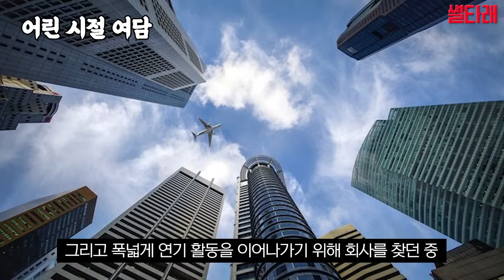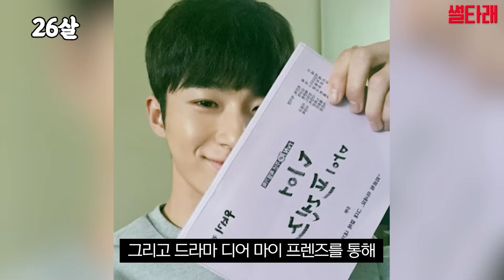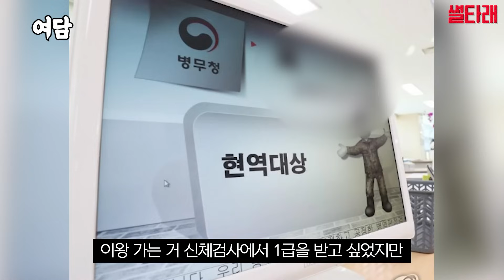변우석, 7세~32세까지 성장 과정 | 20세기 소녀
변우석, 7세~32세까지 성장 과정

0:00 어린 시절 여담
1:16 데뷔 시절
1:42 14년 24살 가수 박정현 노래 달아요 뮤직비디오
1:47 패션 왕 코리아
1:49 15년 25살 웹 예능 미스터 츄 시즌 1~3
1:53 펫닥터스
1:54 스타일 라이브
1:56 미스터 츄
1:57 16년 26살 모델 어워즈 올해의 모델 상
2:01 기부티크
2:03 드라마 디어 마이 프렌즈
2:07 브랜드 비욘드 클로젯
2:09 드라마 달의 연인 보보경심 려
2:12 옥수동 수제자
2:13 드라마 역도요정 김복주
2:17 27살 드라마 명불허전
2:20 쎄씨 화보 남녀가 사랑하는 순간
2:23 어느날 갑자기 백만원 MC
2:25 영화 청년 경찰
2:27 전지적 짝사랑 시점 시즌3
2:30 드라마 스테이지 직립보행의 역사
2:32 18년 28살 드라마 모두의 연애
2:36 19년 29살 웹드라마 오피스 워치 하라는 일은 안하고
2:40 드라마 으라차차 와이키키2 카메오
2:43 드라마 검색어를 입력하세요 WWW
2:46 드라마 조선 혼담 공작소 꽃 파당
2:49 20년 30살 드라마 청춘 기록
2:55 21년 31살 개봉 예정영화 소울메이트
2:28 드라마 꽃 피면 달 생각하고
3:00 22년 32살 23년 방영 예정 드라마 힘쎈여자 강남순
3:06 BIFF
3:07 예능 놀라운 토요일 도레미 마켓
3:10 넷플릭스 영화 20세기 소녀
3:18 여담
3:41 결론